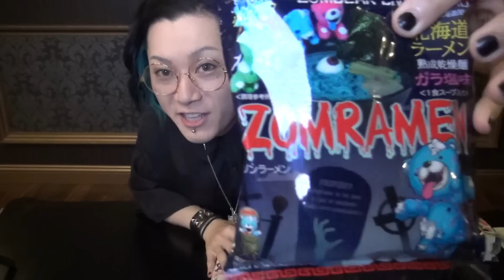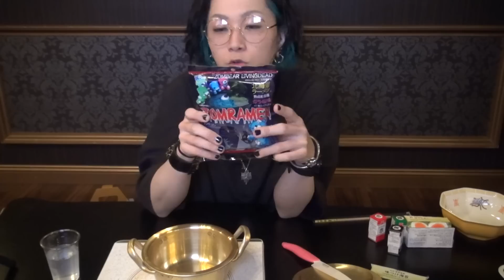【恐怖料理】ゾンビラーメン作ってみた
【毎日19時配信中】B.P.RECORDS所属全22人のヴィジュアル系バンドマンがYoutuberとなって、あんな事からこんな事まで、様々な企画に挑戦しています！

全バンドの最新情報はこちらから！！↓
B.P.RECORDS

【コドモドラゴンが気になった方はこちら↓】